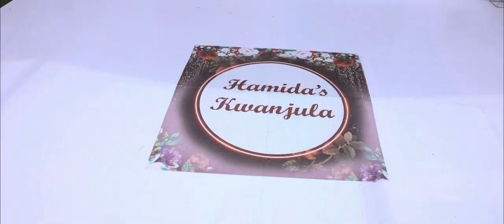Webster & Hamidah Traditional Wedding Trailer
We started off October with friends and family, from near and far. Here is a quick look into how our traditional wedding in Uganda went. There was lots of dancing, laughter, tears of joy, and everything in between.  A big THANK YOU to everyone who was there to celebrate with us and witness our unbreakable love story. Here to many more fun moments with you all.

Hawaii wedding is loading!